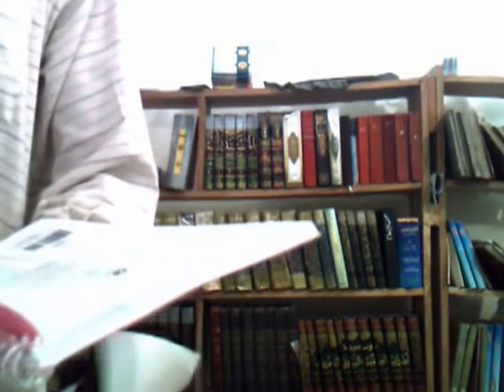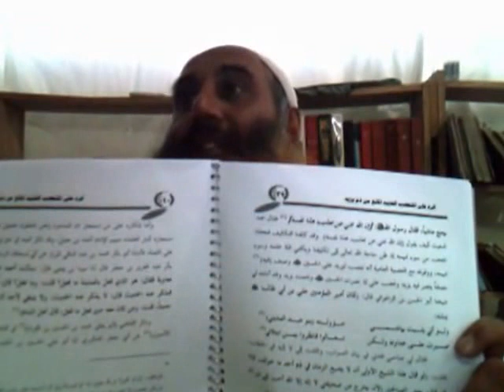Hafiz Zubair Ali Zai - Questions & Answers - 02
Recorded by Engineer Muhammad Ali Mirza on 17th June, 2009